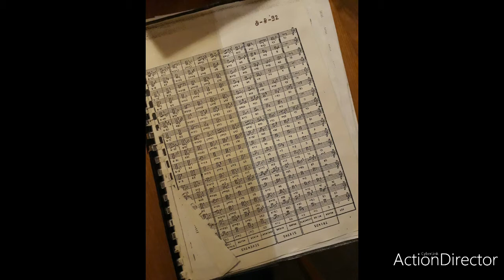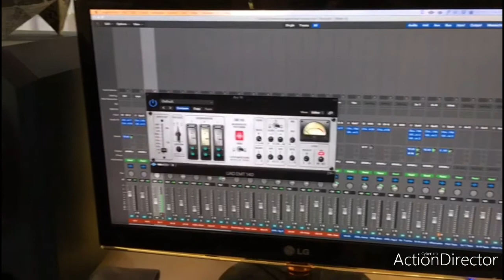You Might Need Somebody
arranged by GH (2021)
produced in silico by GH (2021)

lead vocal: Floor
guitar: Erik